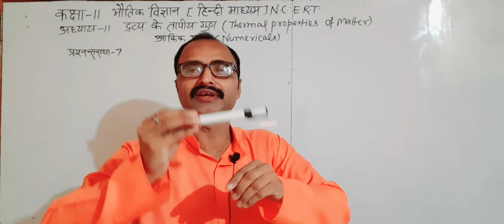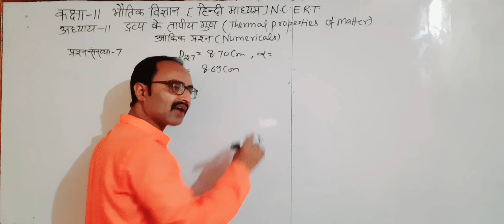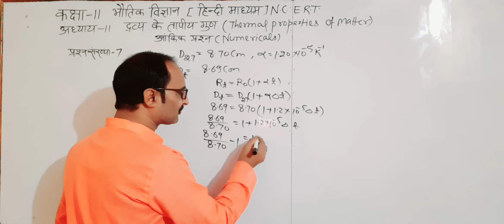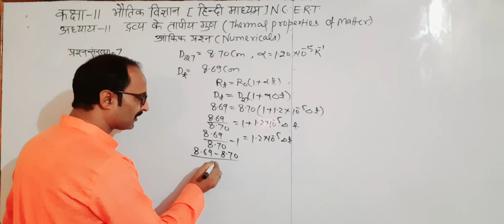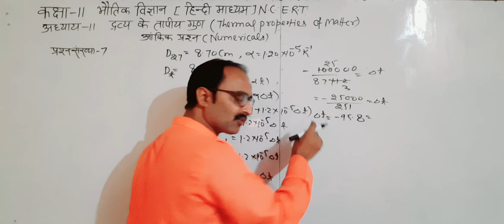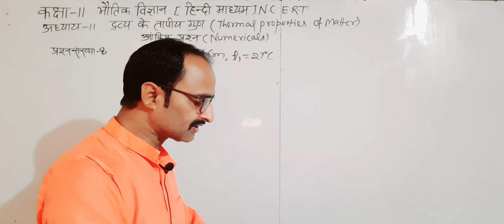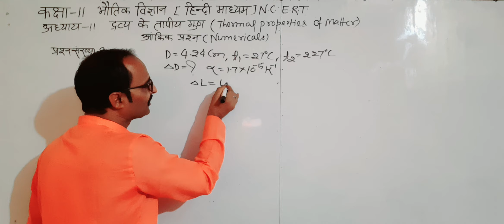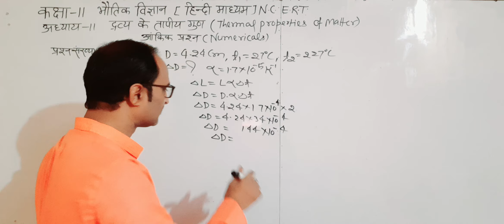कक्षा-11भौतिक विज्ञान [N.C.E.R.T]अध्याय 11/द्रव्य के तापीय गुण/आंकिक प्रश्न/7/8#physics#class#quest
कक्षा-11भौतिक विज्ञान [N.C.E.R.T]अध्याय 11/द्रव्य के तापीय गुण/आंकिक प्रश्न/7/8#physics#class#questकक्षा-11भौतिक विज्ञान [N.C.E.R.T]अध्याय 11/द्रव्य के तापीय गुण/आंकिक प्रश्न/3/7#physics question mकक्षा-11भौतिक विज्ञान [N.C.E.R.T]अध्याय 11/द्रव्य के तापीय गुण/आंकिक प्रश्न/1/2#physics questionकक्षा-11भौतिक विज्ञान [N.C.E.R.T]अध्याय 11/द्रव्य के तापीय गुण/आंकिक प्रश्न/1/2#physics question कक्षा-11भौतिक विज्ञान [N.C.E.R.T]अध्याय 11/द्रव्य के तापीय गुण/ग्रीन हाउस प्रभाव/Stefan law/न्यूटन कक्षा-11भौतिक विज्ञान [N.C.E.R.T]अध्याय 11/द्रव्य के तापीय गुण/अवशोषणउत्सर्जन क्षमता/आदर्श कृष्णिकाकक्षा-11भौतिक विज्ञान [N.C.E.R.T]/अध्याय 10/द्रव्य के तापीय गुण/उष्मा स्थानांतरण/चालन/संवहन/विकिरणकक्षा-11भौतिक विज्ञान [N.C.E.R.T]/अध्याय 10/द्रव्य के तापीय गुण/कैलोरीमिति का सिद्धांत/गुप्त ऊष्माकक्षा-11भौतिक विज्ञान [N.C.E.R.T]/अध्याय 10/द्रव्य के तापीय गुण/ऊष्मा धारिता/विशिष्ट ऊष्मा/Cp/Cv/कैकक्षा-11भौतिक विज्ञान [N.C.E.R.T]/अध्याय 10/द्रव्य के तापीय गुण/रेखीय/क्षेत्रीय/आयतन/प्रसार/सम्बन्धकक्षा-11भौतिक विज्ञान [N.C.E.R.T]/अध्याय 10/द्रव्य के तापीय गुण/रेखीय/क्षेत्रीय/आयतन/प्रसार/गुणांक कक्षा-11भौतिक विज्ञान [N.C.E.R.T]/अध्याय 10/द्रव्य के तापीय गुण/साम्यतापमापी/बायलचार्ल्स/आदर्श गैस कक्षा-11भौतिक विज्ञान [N.C.E.R.T]/अध्याय 10/तरलों के यांत्रिकी गुण /आंकिक प्रश्न 17/18/29/29#physicकक्षा-11भौतिक विज्ञान [N.C.E.R.T]/अध्याय 10/तरलों के यांत्रिकी गुण /आंकिक प्रश्न 11/12/13/14/15/16कक्षा-11भौतिक विज्ञान [N.C.E.R.T]/अध्याय 10/तरलों के यांत्रिकी गुण /आंकिक प्रश्न (Nप्रश्न 5/6/7/8/9कक्षा-11भौतिक विज्ञान [N.C.E.R.T]/अध्याय 10/तरलों के यांत्रिकी गुण /द्रव के बूँद के भीतर आधिक्य दाबकक्षा-11भौतिक विज्ञान [N.C.E.R.T]/अध्याय 10/तरलों के यांत्रिकी गुण / सम्पर्क कोण/केशिकात्व/P= 2T/Rकक्षा-11भौतिक विज्ञान [N.C.E.R.T]/अध्याय 10/तरलों के यांत्रिकी गुण /द्रव के मुक्त पृष्ठ क्षेत्रफल बढाने मे किया गया कार्य। कक्षा-11भौतिक विज्ञान [N.C.E.R.T]/अध्याय 10/तरलों के यांत्रिकी गुण /पृष्ठ तनाव/ससंजक/आसंजक बल#ऊर्जा कक्षा-11भौतिक विज्ञान [N.C.E.R.T]/अध्याय 10/तरलों के यांत्रिकी गुण /वेंच्यूरीमीटर physics questionकक्षा-11भौतिक विज्ञान [N.C.E.R.T]/अध्याय 10/तरलों के यांत्रिक गुण /बूर्नँली प्रमेय तथा सत्यापन phकक्षा-11भौतिक विज्ञान [N.C.E.R.T]/अध्याय 9/तरलों के यांत्रिक गुण/अविरतता का सिद्धांत/दाब /गतिज/स्थितिज ऊर्जा/बूर्नँली प्रमेय विज्ञान [N.C.E.R.T]/अध्याय 9/तरलों के यांत्रिक गुण/वेग प्रवणता/श्यानता गुणांक#physicsकक्षा-11भौतिक विज्ञान [N.C.E.R.T]/अध्याय 9/तरलों के यांत्रिक गुण/आदर्श द्रव/धारा रेखीय प्रवाह/प्रककक्षा-11भौतिक विज्ञान [N.C.E.R.T]/अध्याय 9/तरलो का यांत्रिक गुण/आंकिक प्रश्न Numer10/11/12/13/15/161भौकक्षा-1तिक विज्ञान [N.C.E.R.T]/अध्याय 9/ठोसों का यांत्रिक गुण/आंकिक प्रश्न (Numericals)/6/7/8/9#pकक्षा-11भौतिक विज्ञान [N.C.E.R.T]/अध्याय 9/ठोसों का यांत्रिक गुण/आंकिक प्रश्न (Numericals)/1/2/3/4/5कक्षा-11भौतिक विज्ञान [N.C.E.R.T] भाग 2/अध्याय 1ठोसों का यांत्रिक गुण/पाँयसन अनुपात physics class कक्षा-11भौतिक विज्ञान [N.C.E.R.T] भाग 2/अध्याय 1ठोसों का यांत्रिक गुण/आयतन/दृढ़ता गुणांक/संपीड्यता कक्षा-11भौतिक विज्ञान [N.C.E.R.T] भाग 2/अध्याय 1ठोसों का यांत्रिक गुण/हुक का नियम/यंग प्रत्यास्थता कक्षा-11भौतिक विज्ञान [N.C.E.R.T] भाग 2/अध्याय 1ठोसों का यांत्रिक गुण/विरुपक बल/प्रत्यास्थता/प्रतिबलकक्षा-11भौतिक विज्ञान [N.C.E.R.T]अध्याय 8/गुरुत्वाकर्षण/आंकिक प्रश्न/प्रश्न न 3/4/5#physics#clas#newकक्षा-11भौतिक विज्ञान [N.C.E.R.T]अध्याय 8/गुरुत्वाकर्षण/परिक्रमण काल/उपग्रह मे भारहीनता/बन्धन ऊर्जाकक्षा-11भौतिक विज्ञान [N.C.E.R.T]अध्याय 8/गुरुत्वाकर्षण/गुरुत्वीय स्थितिज ऊर्जा/पलायन वेग/चन्द्रमा कक्षा-11भौतिक विज्ञान [N.C.E.R.T]अध्याय 8/गुरुत्वाकर्षण/पृथ्वीतल से ऊपर/नीचे जाने गुरुत्वीय त्वरण कक्षा-11भौतिक विज्ञान [N.C.E.R.T]अध्याय 8/गुरुत्वाकर्षण/गुरुत्व/गुरूत्वीय त्वरण/gतथा G मे सम्बन्धकक्षा-11भौतिक विज्ञान [N.C.E.R.T]अध्याय 8/गुरुत्वाकर्षण/उपग्रह/कैपलर /न्यूटन का नियम physics claकक्षा-11भौतिक विज्ञान [N.C.E.R.T]अध्याय 7 कणोंनिकाय तथा घूर्णी गति/आंकिक (Numerica)13/14/15/16/17/19कक्षा-11भौतिक विज्ञान [N.C.E.R.T]अध्याय 7 कणों / निकाय तथा घूर्णी गति/आंकिक (Numericals)/9/10/11/12कक्षा-11भौतिक विज्ञान [N.C.E.R.T]अध्याय 7 कणों / निकाय तथा घूर्णी गति/आंकिक प्रश्न (Numericals)/ 7/8कक्षा-11भौतिक विज्ञान [N.C.E.R.T]अध्याय 7 कणों / निकाय तथा घूर्णी गति/आंकिक प्रश्न/प्रश्न 1/2/3/4/7कक्षा-11भौतिक विज्ञान [N.C.E.R.T]अध्याय 7 कणों के निकाय तथा घूर्णी गति/घूर्णन गतिज ऊर्जा/आघूर्ण काकक्षा-11भौतिक विज्ञान [N.C.E.R.T]अध्याय 7 कणों के निकाय तथा घूर्णी गति/कोणीय संवेग/संबंध/संरक्षण सिद्धांत विज्ञान [N.C.E.R.T]अध्याय 7 कणों के निकाय तथा घूर्णी गति/जड़त्व-आघूर्ण/बल-आघूर्ण/कोणीकक्षा-11भौतिक विज्ञान [N.C.E.R.T]अध्याय 7/कणों के निकाय तथ घूर्णी गति/कोणीय त्वरण/वेग/रेखीय/सम्बन्धकक्षा-11भौतिक विज्ञान [N.C.E.R.T]अध्याय 7/कणों के निकाय तथा घूर्णी गति/ समान छड़ द्रव्यमान केन्द्र कक्षा-11भौतिक विज्ञान [N.C.E.R.T]अध्याय 7/कणों के निकाय तथा घूर्णी गति/द्रव्यमान केन्द्र physics clकक्षा-11भौ